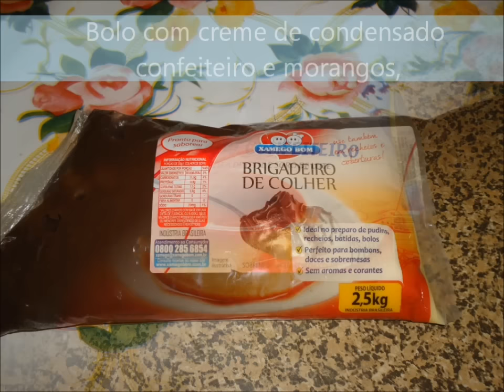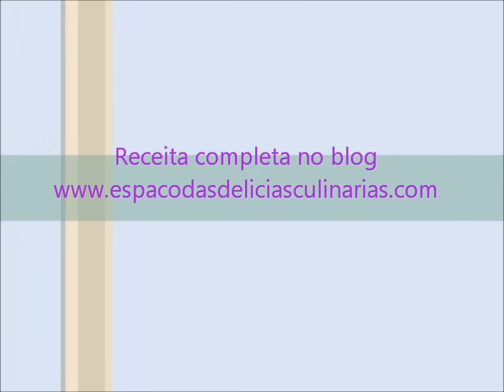Bolo recheado, receita completa no blog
Bolo recheado.